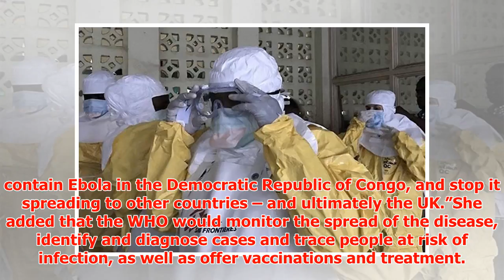UK funds to help Congo tackle Ebola outbreak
► International development secretary Penny Mordaunt said last week the fresh support would help the c...